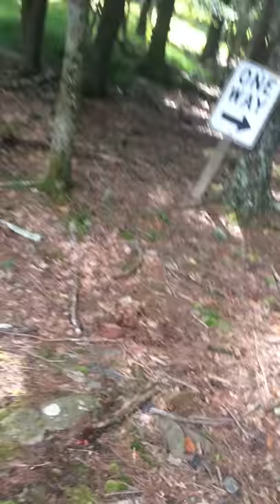First romp with the pulley swap off-road lawnmower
Going through water and money what the off-road lawnmower